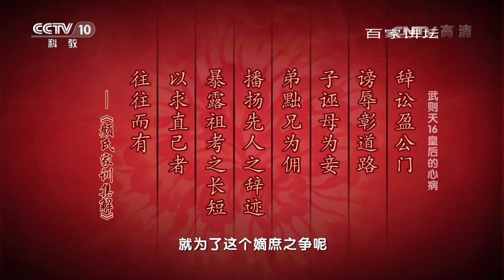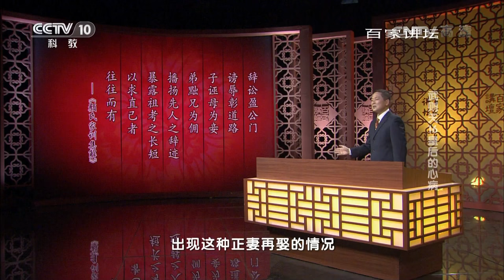《百家讲坛》 20161210 武则天（16）皇后的心病 | CCTV